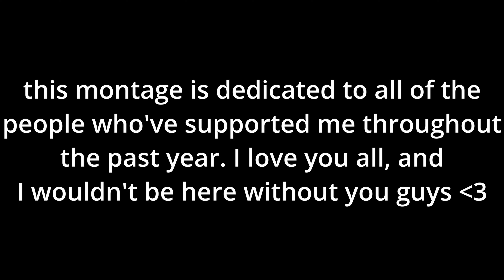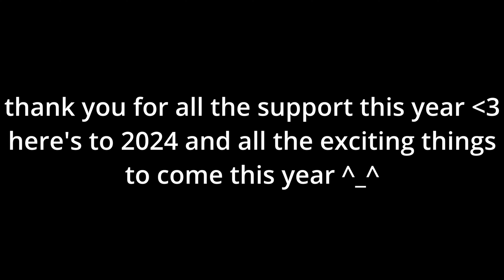my best clips of 2023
mouse: gwolves hsk pro ace
mousepad: white skypad 3.0
sens: 36cm/360 (2.4 OW x 1600dpi)